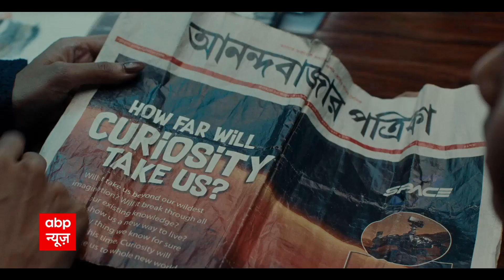Hindu-Muslim Controversy : जब फैसला कानून को लेना है तो दावों का दंगल क्यों ?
ज्ञानवापी मस्जिद का विवाद तेजी पकड़ता जा रहा है. कोई इसे आस्था की नजरों से देख रहा है तो कोई सियासत की. पर सवाल फिर भी यही है कि जब फैसला कानून को लेना है तो दावों का दंगल क्यों ?